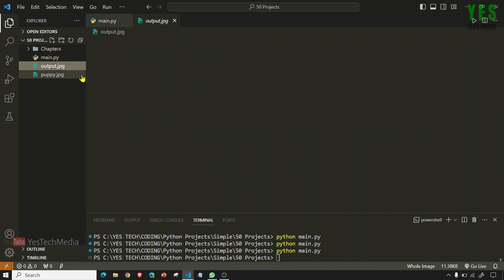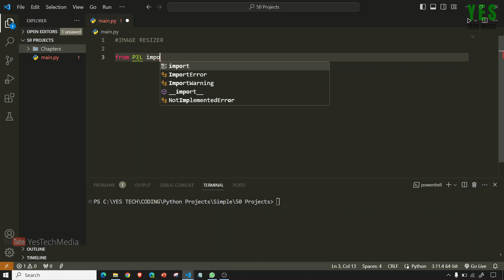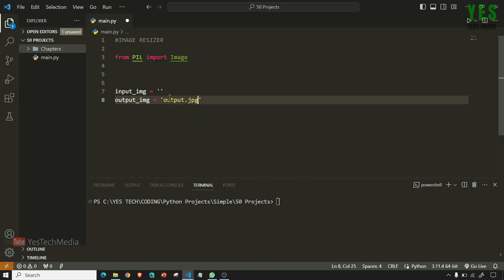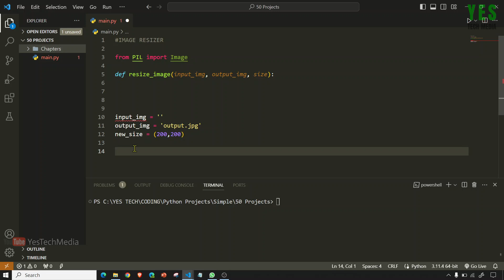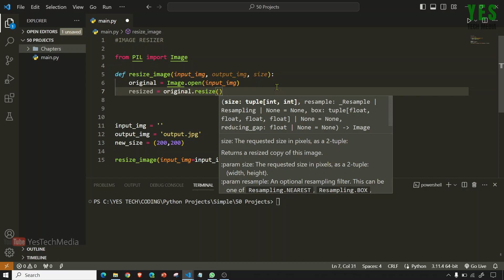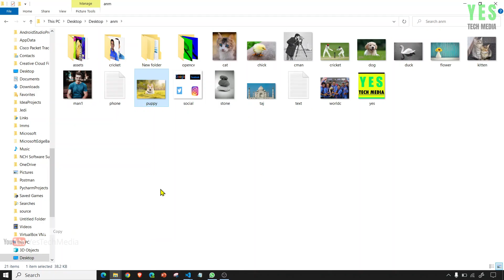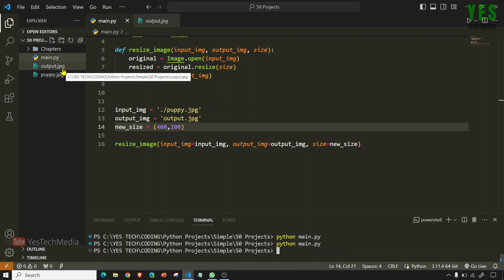Image Resizer | Pillow | Python Projects#5 | Malayalam Tutorial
Image Resizer | Python Projects#5  | Malayalam Tutorial